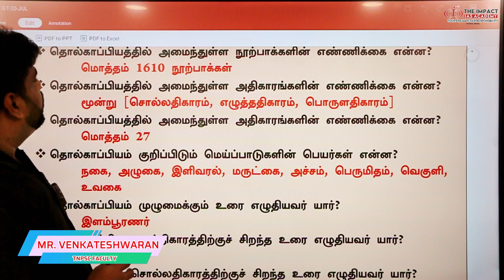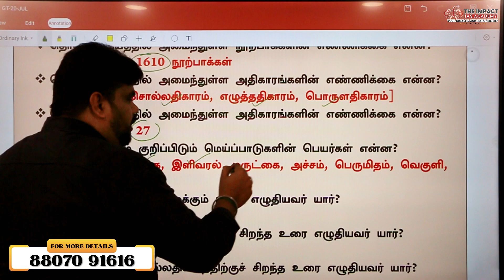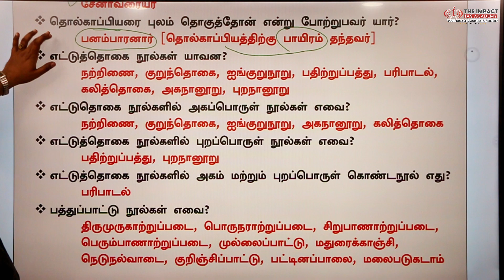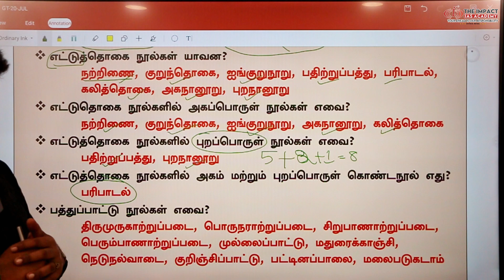TNPSC GENERAL TAMIL | DAILY QUIZ | PART - 3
Address:
2nd Floor, AS towers, No:25, B block, 2nd Ave, opposite to Agarwal eye hospital, Annanagar East, Chennai, Tamil Nadu 600102.

Phone Number:
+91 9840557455